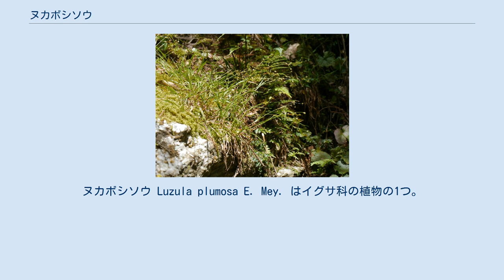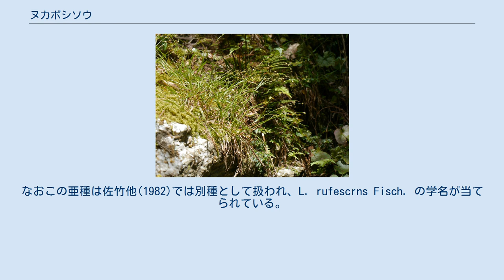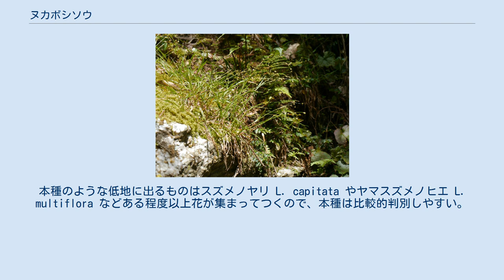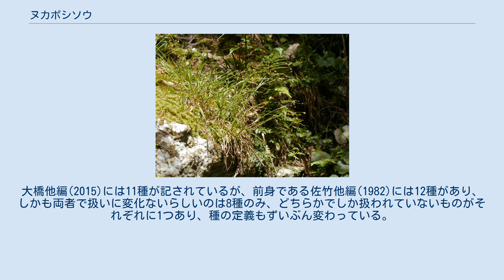ヌカボシソウ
ヌカボシソウ Luzula plumosa E. Mey. はイグサ科の植物の1つ。
スズメノヤリに似ているが、花が頭状に集まらないでばらばらにつく。
 開花中のもの 6枚の花被片が見える 花茎以外に茎を伸ばさない多年生の草本。
根出葉は線形で長さ15cm、幅3-5mmで縁には白い毛がある。
葉の先端は硬質化していて棍棒状になっている。
花茎は高さ15-25cm、茎には2-3個の茎葉があり、根出葉に似るがより短くて幅も狭い。
また茎葉は基部でもっとも幅広くなっている。
 花は細い花柄の上に単独でつく。
花柄は細いが垂れ下がらない。
花の基部にある小苞は花の約半分の長さで縁には毛がある。
花被片は披針形で先端は鋭く尖っており、色は淡褐色をしているが、縁は膜質で淡緑色をしている。
雄蕊は6本あって花被片よりやや短く、約は線形で花糸と同長かやや長くなっている。
蒴果は円錐形で花被片より長くて長さ3-4mm、黄褐色で光沢がある。
種子は広楕円形で長さが1.6mm程度、種子と同じ長さの種枕がある。
ただ蒴果や種枕の大きさ、種子の形などには変異が多いとのこと。
 和名の意味は糠星草で、黄色っぽく見える花がばらばらに咲くのを糠の星と例えたものである。
 日本では北海道から九州まで、国外では中国、インド、ネパール、ブータンに分布する。
 山野の草地に生える。
ごく普通種である。
 クロボシソウ subsp. dilatata Z. Kaplan は本種の亜種とされている。
根出葉の幅が1cm以上とやや幅広く、花被が濃赤褐色になることで区別される。
また走出茎を出して群落を形成する点も異なる。
本州、四国、九州の山地に生育する。
なおこの亜種は佐竹他(1982)では別種として扱われ、L. rufescrns Fisch. の学名が当てられている。
 本種の所属するスズメノヤリ属は世界に115種があり、日本からは11種ほどが知られる。
 その中で本種の特徴は花が花柄に単独で、つまりばらばらにつくこと、葉の先端が硬質化していること、花柄の葉が三角状、花柄が垂れ下がらないことなどで、それらによって他種と区別できる。
花がばらばらにつくものにはミヤマヌカボシソウ L. jimboi やコゴメヌカボシ L. piperi などがあるが、おおむね高山のものである。
本種のような低地に出るものはスズメノヤリ L. capitata やヤマスズメノヒエ L. multiflora などある程度以上花が集まってつくので、本種は比較的判別しやすい。
 ^ 以下、主として大橋他編(2015),p.292 ^ 大橋他編(2015),p.292 ^ 大橋他編(2015),p.292 ^ 佐竹他(1982),p.71 ^ 以下、大橋他編(2015),p.292 ^ 佐竹他(1982),p.71 ^ ただし近年に変遷が若干あるので確定していないらしい。
大橋他編(2015)には11種が記されているが、前身である佐竹他編(1982)には12種があり、しかも両者で扱いに変化ないらしいのは8種のみ、どちらかでしか扱われていないものがそれぞれに1つあり、種の定義もずいぶん変わっている。
 ^ 以上、大橋他編(2015),p.292-293から。
ただし本種そのものが変更を加えられる可能性が結構ありそうな気がする。